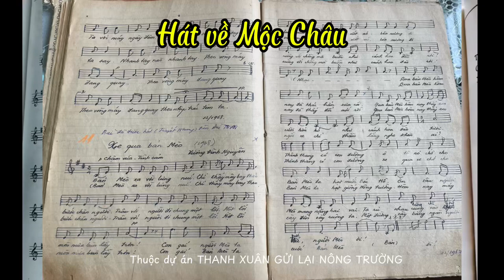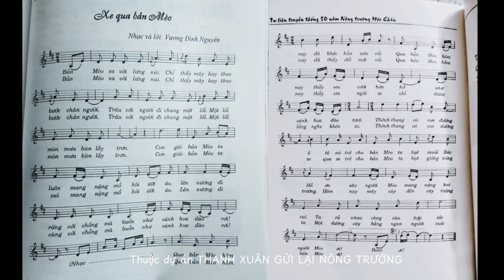XE QUA BẢN MÈO - hát về Mộc Châu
Bài hát rất hay về Nông trường Mộc Châu.
Bài hát được sáng tác năm 1968, tác giả Vương Đình Nguyên. Kể về cuộc sống của người Mèo ở Mộc Châu trước và sau khi có Đảng, có Nông trường